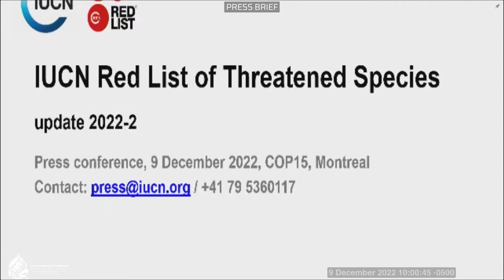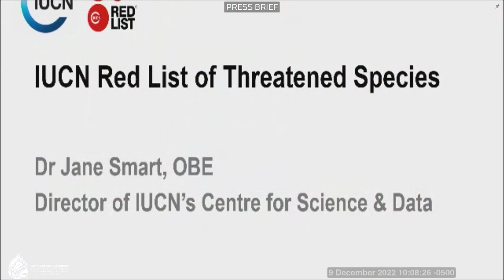(Chinese) Update to the IUCN Red List of Threatened Species organized by IUCN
Update to the IUCN Red List of Threatened Species organized by International Union for Conservation of Nature (IUCN)
Press/Media